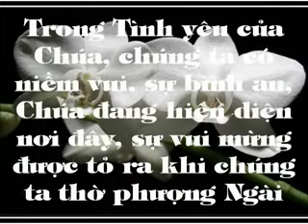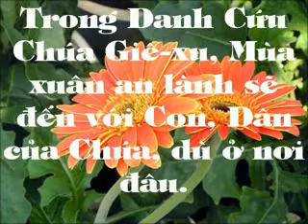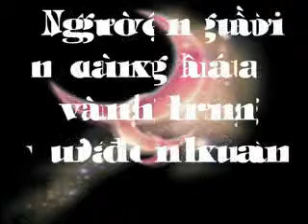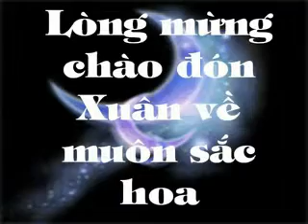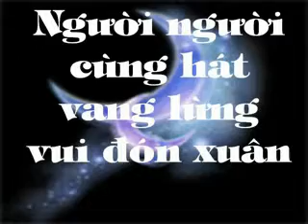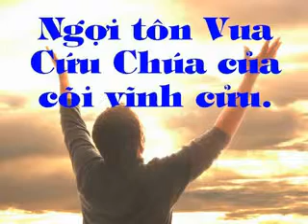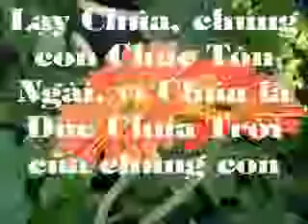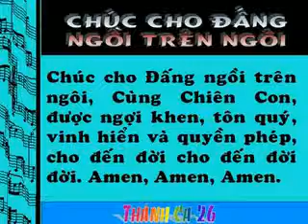Tho Phuong Dau Nam _2012.flv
Thờ Phượng Chúa Ngày Đầu Năm tại Hội Thánh Tin Lành Trung Lập Hạ, Hội Thánh Tin Lành Hòa Phú, Huyện Củ Chi Thành Phố Hồ Chí Minh
Diễn Giả: Mục Sư Cao Hoàng Cung
Chủ Đề: Ngày Mồng Một Con Dân Chúa Làm Gì?
Hướng Dẫn Chương Trình: Cô Hữu Giàu.